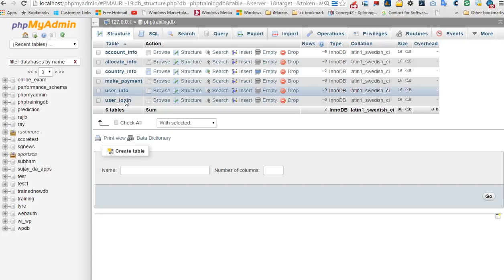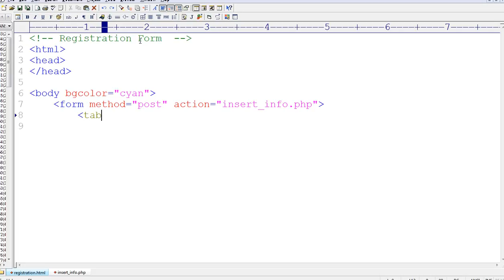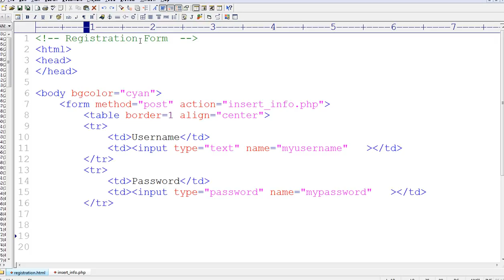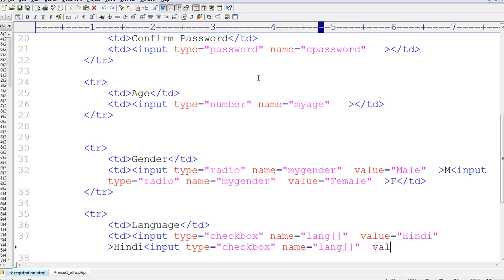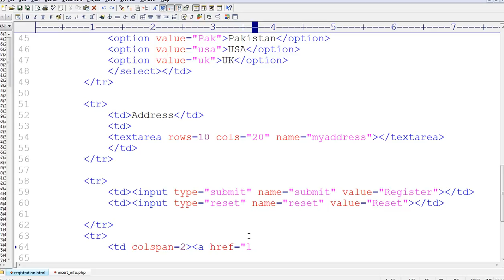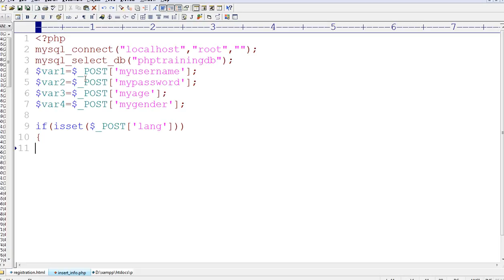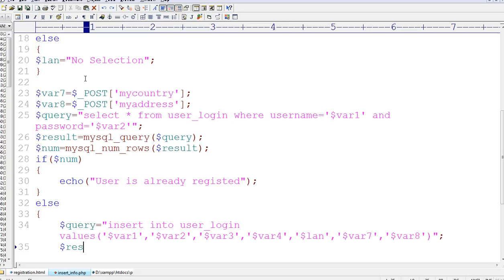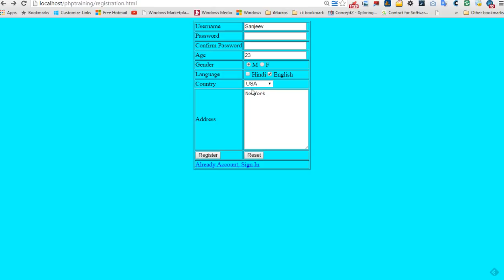PHP Training Part 13 of 105 | Account Application -Part2 - Registration Form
In this tutorial you will learn how to create registration form using simple html tag and then you learn code behind to insert in database one interesting thing to note here to insert value of checkbox in database table field